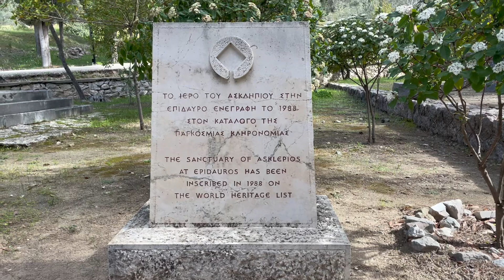Metana. Una ISLA formada por ERUPCIONES VOLCÁNICAS 🌋 | Para Conocer | Grecia 🇬🇷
En Epidauro se encuentra uno de los teatros mejore construidos y conservados de la Grecia Antigua. Metana es una isla completamente hecha por erupciones volcánicas a lo largo de los siglos. En este video los llevo a estos increíbles lugares.